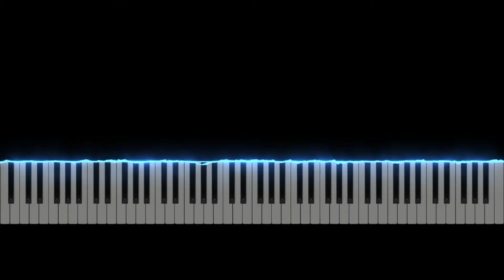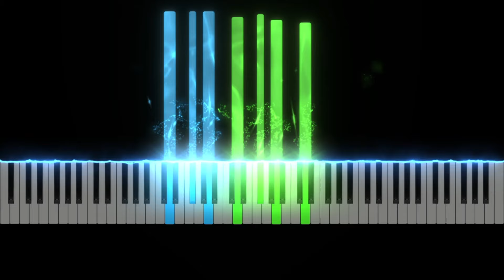'Canon in D' Easy Piano Video Score + SHEET MUSIC | Johann Pachelbel | Arr. by Free MusicKey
Enjoy playing your favorite songs with Free MusicKey! This simplified sheet music, "Canon in D" (Johann Pachelbel), will be a great addition to your repertoire!